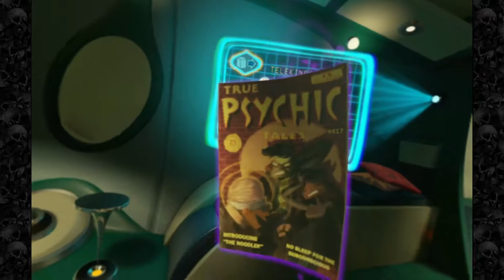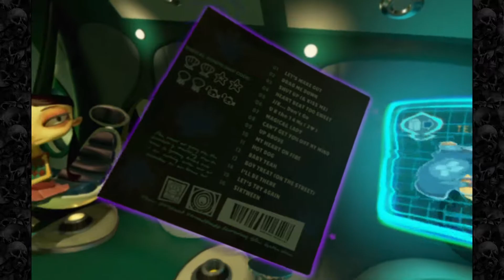Psychonauts/Rhombus of Ruin: A Psychic Adventure -Part 1 -Skelemetal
Psychonauts! In miraculous 3D!